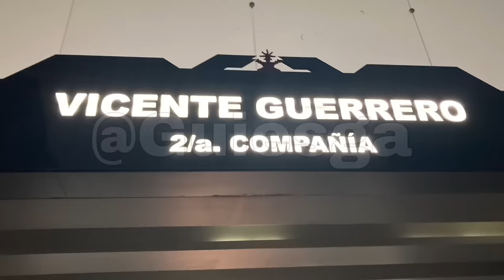Levante de Tropas Cadetes del Heroico Colegio Militar, Previo al Desfile del 16 de Sep de 2023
*Levante de Tropas Previo al Desfile Cívico Militar del 16 de Septiembre de 2023; por el 213 Aniversario del Inicio de la Guerra de Independencia de 🇲🇽 México 🇲🇽*

Todos los Mexicanos hemos visto a lo largo de la historia y al pasar de los años el “Desfile Militar” ya sea en Televisión o presencial en las calles de la Ciudad de México…

Pero pocos… diría yo…Muy Pocos tenemos el Privilegio de ir a levantar a los soldados personalmente y ver cómo se preparan, su calzado, sus uniformes, sus Armas, etc….

En esta ocasión nos toco visitar a los Cadetes ya que conmemoran el Bicentenario (200 años) de la creación del Heroico Colegio Militar…

Gracias SEDENA!….